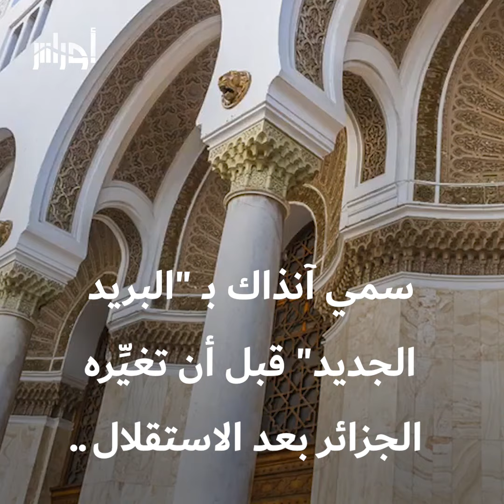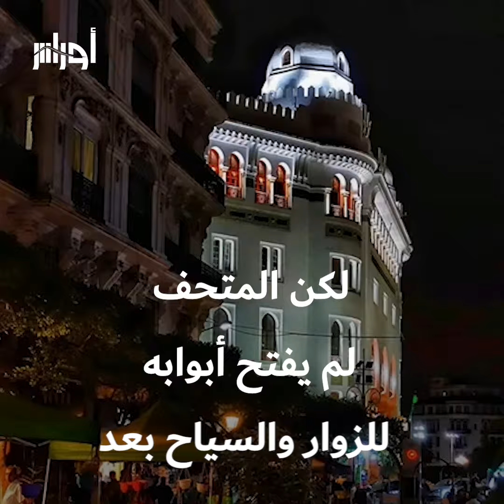البريد المركزي رمز تاريخي مغاربي تحدى الاستعمار بالجزائر العاصمة